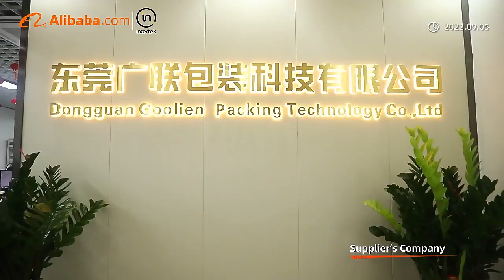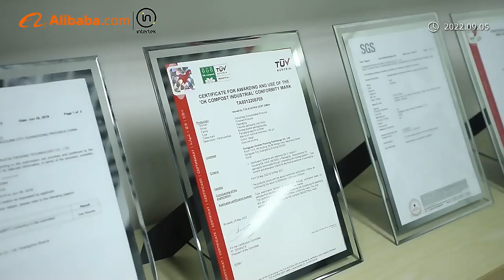Eco-friendly GRS recycled plastic bag manufacturer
This is Jennifer from Dongguan Goolien Packing Technology Co.,Ltd. We are a professional factory in the production of  biodegradable and GRS recycled ECO friendly packaging bags for 25 years.
Our main customers are Adidas/ Asics/ Armani/ FILA/Midea and so on.
We are OEM factory, custom accepted and daily capacity up to 1,000,000pcs.